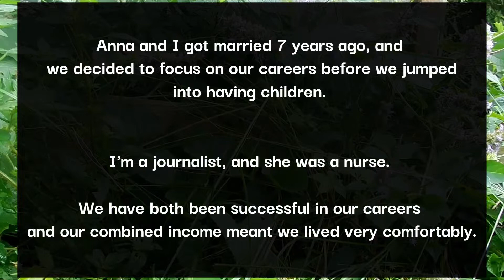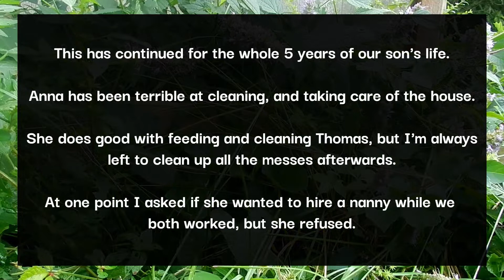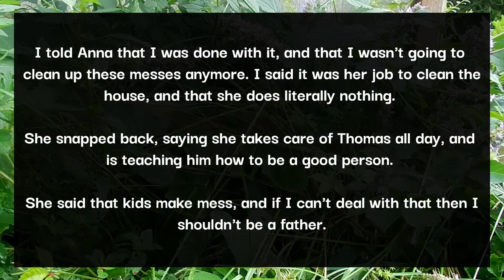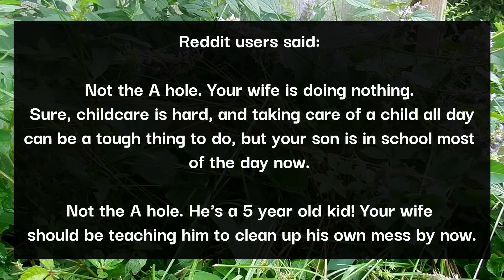Reddit AITA Tales - AITA for telling my wife she does nothing?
AITA for telling my wife she does nothing?  OP languishes over whether or not he is being fair to his wife, who is doing a bad job of keeping the house clean. he is tired of coming home after a hard day's work and having to clean up the mess she has left for him!

Original stories are from Reddit. Names, ages and genders may be changed to ensure OP's privacy. The original story has been edited and abridged for grammar and other reasons.

AITA For kicking out my pregnant sister?
Background Video: Our Own
Story: Reddit AITA